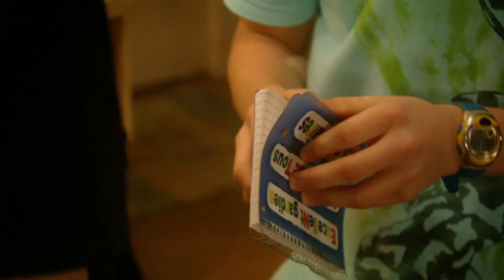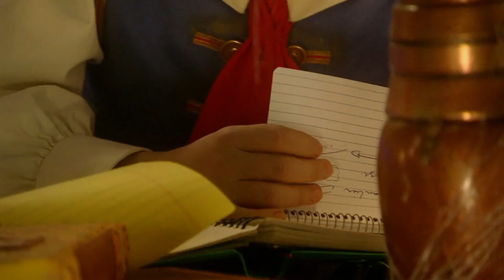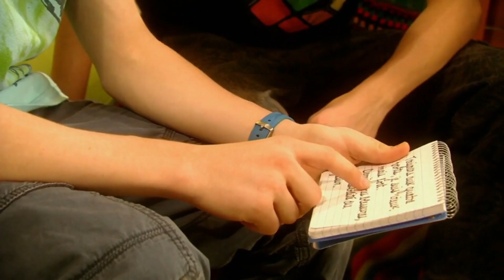Sam Chicotte : Est-ce que je peux faire confiance à mon frère? /// Saison 3 Épisode 11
Je détiens tous les épisodes des 3 saisons de Sam Chicotte. Si jamais vous voulez en voir plus, faites-moi en part en commentaire!

Ⓒ Les Productions Point de Mire